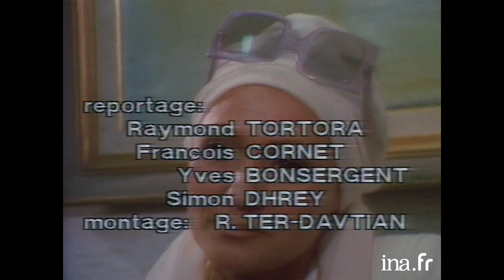1976 : L'héritage de Jean-Marie le Pen | Archive INA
Le Journal 20H | A2 | 12/10/1976
Jean Marie Le Pen, chez lui répond sur l'accusation par son ex compagnon de route, Jean Maurice Demarquet de captation de l'héritage d'Hubert Lambert, héritier des ciments Lembert et membre du bureau politique du Front national. En présence de Pierrette Le Pen, son épouse.